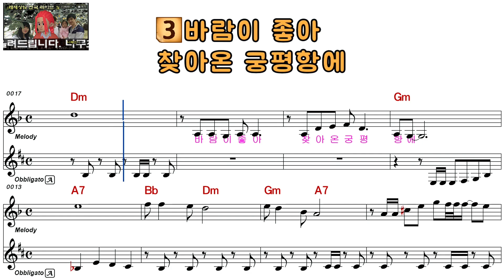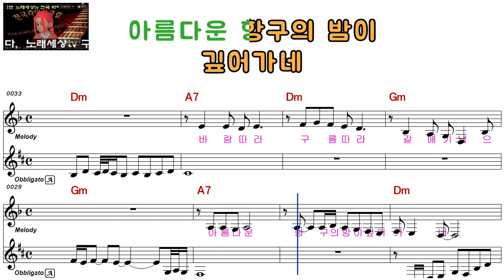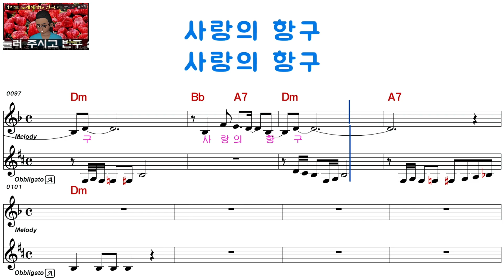한솔미ㅡ궁평항 ㅡ남자키ㅡELF 919ㅡ82235